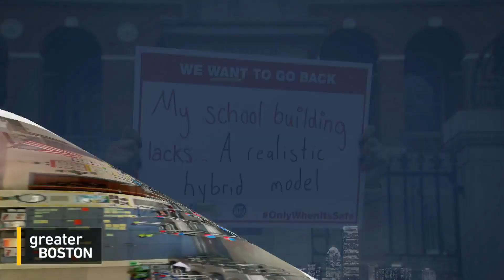Two Mass. Teachers Of The Year Explain Why They Think The State Back-To-School Guidelines Fall Short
As the start of school gets closer, the battles over the return to classrooms in many Massachusetts communities are reaching a boiling point, with teachers in Andover and Newton passing votes of no confidence in their local superintendents and other educators across the state expressing displeasure with guidelines issued earlier this month that call for all teachers to be in the classroom, even if teaching remotely. To discuss, Jim Braude was joined by Jamil Siddiqui and Takeru Nagayoshi, two Massachusetts Teachers of the Year who recently co-wrote an opinion piece for the Boston Globe criticizing the state guidelines.